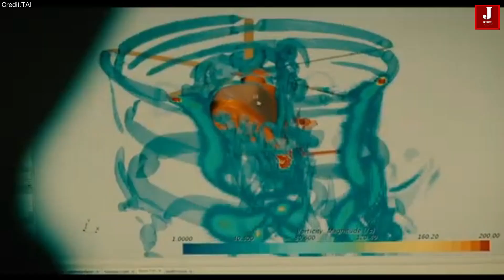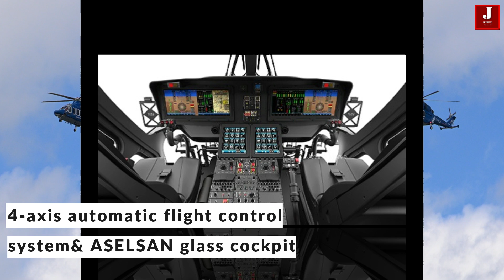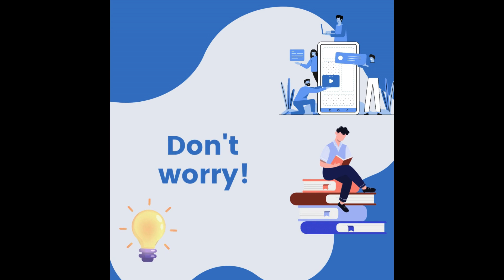First Made-in-Turkey T625 Gokbey Helicopter Enters Service to Replace Aging USA's Bell Huey Fleet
Turkey has made significant strides in its aerospace industry, with a particular focus on advancing its domestic helicopter capabilities. This progress is marked by the development of several indigenous helicopter models designed to meet diverse operational needs and reduce reliance on foreign technology.

In a key milestone, Turkish Aerospace Industries (TAI) has delivered the first T625 Gokbey utility helicopters to the country’s military police as part of a launch order for 20 aircraft.

The contract, signed with Ankara, outlines the delivery of a total of 20 medium-twin helicopters, with the first batch aimed primarily at replacing the aging Bell UH-1 Iroquois (Huey) helicopters currently in service with the Turkish government.

The Gokbey's inaugural deliveries include three units for the Gendarmerie, with additional orders from the army (7), air force (4), security directorate (3), and coast guard (3).

TAI plans to deliver two more Gokbeys before the year ends, with the next batch of 20 helicopters scheduled for delivery in 2025 to various Turkish government agencies, further bolstering the nation’s aerial capabilities.

Currently powered by twin LHTEC CTS800 engines from a joint venture between Rolls-Royce and Honeywell, TAI is also working on a domestic engine solution, the TS1400, developed by Tusas Engine Industries. The first flight of a T625 powered by the TS1400 took place in 2023, with hopes that deliveries of these new engines will commence in 2028.